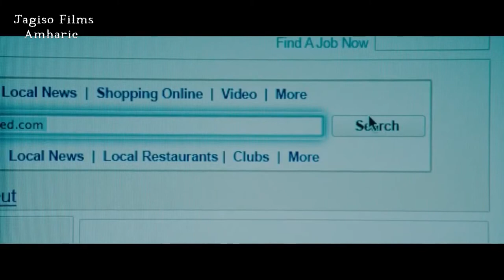🔴ተጠራጣሪው ልጅና የእንጀራ አባቱ🔴 The Step Father 2009 Thriller movie explained in Amharic jagiso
The Step Father 2009 Hollywood Thriller movie explained in Amharic jagiso filmoch
Most viewed Hollywood movie explanation In Amharic
storyline
Michael returns home from military school and finds his mother happily in love and living with her new boyfriend. As the two men get to know each other, he begins to get more suspicious of David.
Director: Nelson McCormick
Based on: The Stepfather; by Donald E. Westlake, Carolyn Starin, and Brian Garfield
Nominations: Teen Choice Award for Choice Movie Actor: Horror/Thriller,

N.B: This short film description is not intended to violate the rights of the owner of this film, but rather to invite film lovers to understand and enjoy the original film.